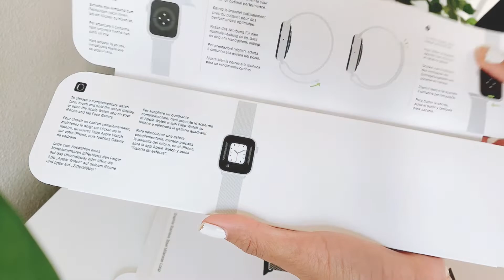Apple Watch SE 2020 Unboxing / 40mm Silver Aluminium case with Graphite Milanese Loop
Just purchased an apple watch for me and my husband. in this video, I am going to unbox my husband's Apple Watch watch. he Purchased a Silver Aluminium case with Graphite Milanese Loop.
   for myself, I purchased gold aluminum with a different belt. I will be unboxing my apple watch in my next video so, don't forget to watch my next video.

✦Accessories From Amazon✦
Screen Protector for Apple Watch 40mm Series 6/SE/5/4
Stand for Apple Watch
Case with Screen Protector Accessories
Apple Watch Series 6